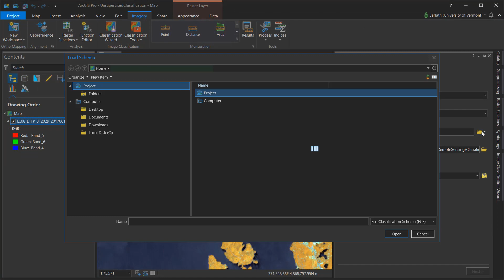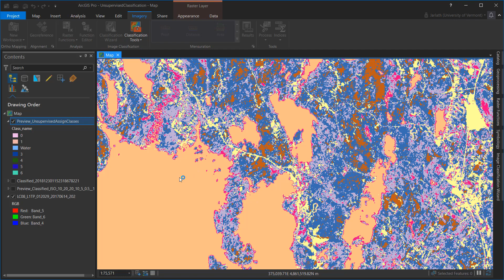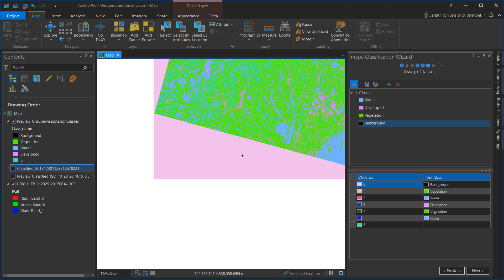Unsupervised Classification in ArcGIS Pro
Unsupervised classification of Landsat imagery using ArcGIS Pro